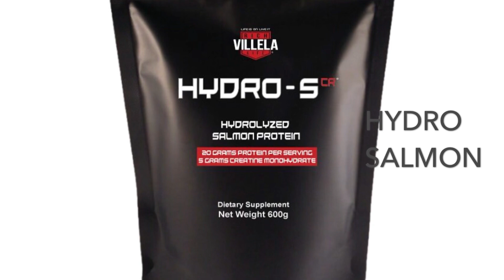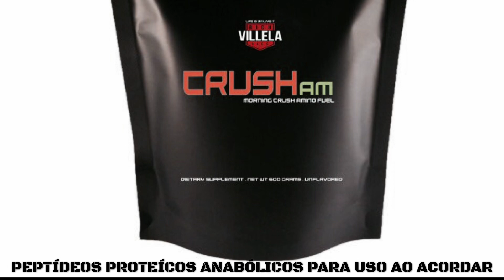TURBINANDO SEU WHEY PROTEIN PARA GANHOS IMEDIATOS (Ler descrição do video)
VC CURTE O NOSSO TRABALHO ? CLIQUE E PARTICIPE DO PROJETO

PROGRAMAS DE TREINAMENTO

LOJA U.S.A - DIRETO DOS USA PARA SUA CASA GARANTIDO ! PROTEINAS SUPER ESPECIALIZADAS

Não existe NADA mais anabólico do que proteina... well talvez sexo haha. CHEERS !

SHAKE PROTEICO CASEIRO : 80g PROTEINA - COMO FAZER (ler descricao video)

SHAKE PROTEICO CASEIRO : 122g PROTEINA
COMO FAZER : 👇🏻

CASEINA CASEIRA + IOGURTE CASEIRO + 2 BANANAS + 30g MILK POWER PROTEINA ISOLADA DO LEITE + 1 ITAMBE PRO 22g PROTEINA

MILK PRO 80-20
SUPERIOR A WHEY !!! LEIA O TEXTO.

MILK PRO ISOLATE 2KG PROMO - FRETE INCLUSO - Despachados diretamente dos USA para vc - entrege em 7-10 dias em sue casa.

A SUPERIORIDADE DO MILK PRO 80-20
MILK PRO não é whey ! MILK PRO é a proteína ISOLADA do leite como planejado pela mãe natureza.

A proteína do leite é naturalmente composta de 80% de CASEINA e 20% de WHEY. Perfeita para adicionar massa muscular a MILK PRO 80-20 tem o mix CORRETO entre proteínas de curta e longa duração. PROTEÇÃO TOTAL E ANABOLISMO CONSTANTE com pique plasmático de aminoácidos de curta, média e longa duração.

Em *estudo recente a proteína do leite foi superior a CASEÍNA no acúmulo de massa muscular quando tomada antes de deitar. Altamente anabólica MUSCLE PRO 80-20 é equivalente ao leite sem o carboidrato e a gordura. PERFEITA e NATURAL.

Bata em shake com o IOGURTE CASEIRO RICH VILLELA , com KEFIR ou leite e até mesmo a própria CASEÍNA caseira RICH VILLELA. Para saber como fazer entre no canal RICH VILLELA no YOUTUBE.

*Estudo
Pre-Sleep protein ingestion to improve the skeletal muscle adaptive response to exercise training. Jorn Trommelen and Luc JC van Loon

ESTUDOS GH & INSULINA

ATENCAO : PROCURE NUTRI, ED FISICO, MEDICO! Não é conselho profissional. É o q eu uso. Não respire sem consultar médico ou nutri. ESTE É MEU TREINO E NUTRIÇÃO. Nao sou vc. NÃO FAÇA NADA SEM CONSULTAR PROF DE EDUCAÇÃO FÍSICA.

TREINO DETALHES

3x a cada 8 dias

Todas series A repetições 12,8,4( excecao no abdomen e barra fixa)

Todas series B repetições 25,20,15 (excecao abdomen e barra fixa)

Tempo estimado de treino: 75m

Descanso entre series : 60-90 seg
Descanso entre exercicios : 30 segundos
Aquecer corretamente evitando possíveis lesões
Subir peso estilo pirámide ( ver link no playlist sobre pirámide )
ATENÇÃO : Ajusto pesos para atingir as metas de repetições.

PROGRAMA
Abdomen Sit Ups 4x25 descanso 30s entre series (olhar google)

A.Agachamento frontal
B.Agachamento normal

A.Supino inclinado com barra
B.Supino declinado com barra

A.Desenvolvimento frontal sentado com barra
B.Desenvolvimento dumbbells

A.Pullovers com dumbbels
B.Barra fixa frente quantas repetiçoes conseguir

A.Biceps barra W rosca direta
B.Biceps rosca HAMMER

A.Triceps testa barra W
B.Triceps pulley invertido barra reta

A.Panturrilha em pe
B.Panturrilha sentado

CALORIAS e PROT
Tempo : Entre 5-8 semanas

Ajusto para 55 - 65 cals por kg: Ex 100 kilos = 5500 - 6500

Uso 4.33g por kg de peso corporeo

PROCURE NUTRI ! Não é conselho profissional. É o q eu uso. Não respire sem consultar médico ou nutri. ESTE É MEU TREINO E NUTRIÇÃO. Nao sou vc. NÃO FAÇA NADA SEM CONSULTAR PROF DE EDUCAÇAO FISICA.
END VIDEO TAGS
L CARNITINA
L CITRULINA
WHEY
CREATINA
PROTEINA ISOLADA DO LEITE
ALBUMINA
CREAPOWER
RICH VILLELA
X5
M3
HYDRO PRO
AMINO SHOT
LEITE
OVOS